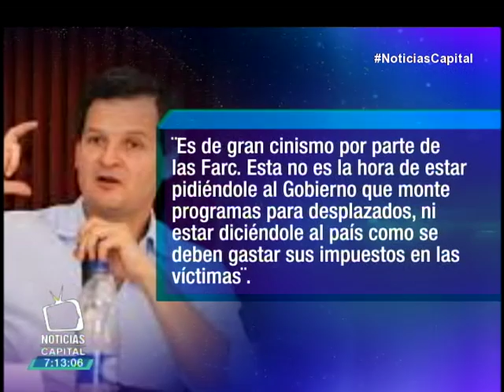Alto Comisionado para la paz debe desescalar su lenguaje: Farc